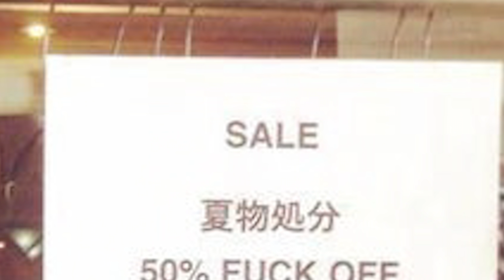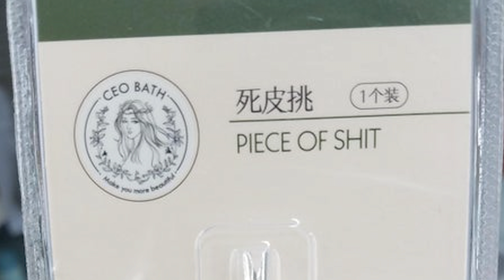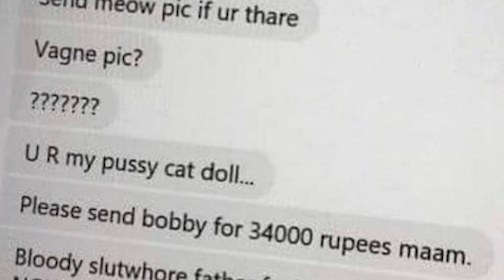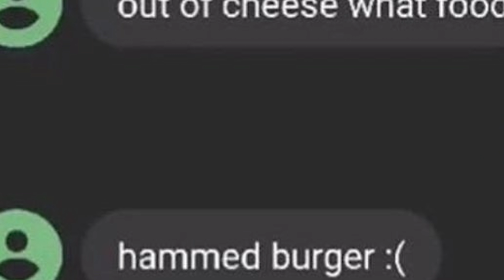r/engrish - [i don't like reading these] #2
jerk chicken